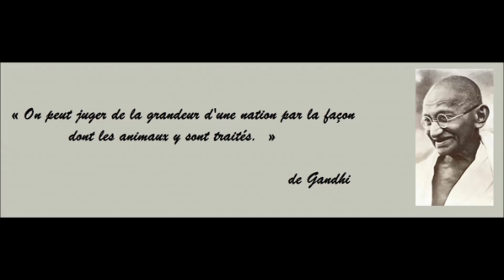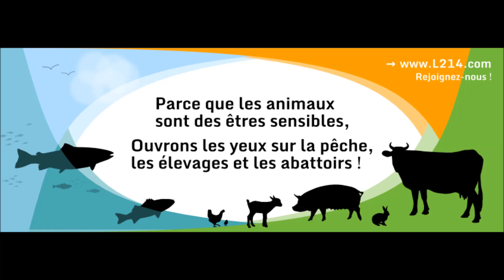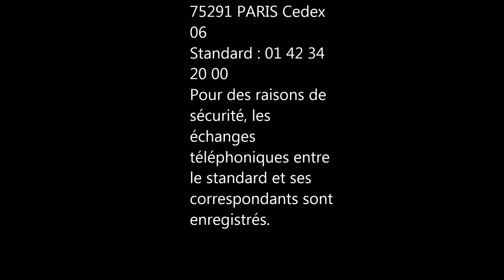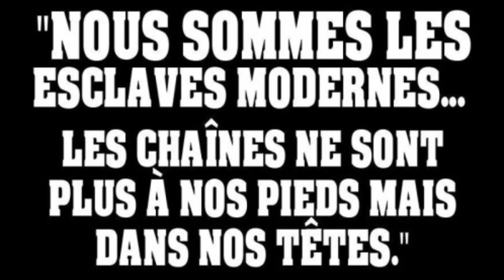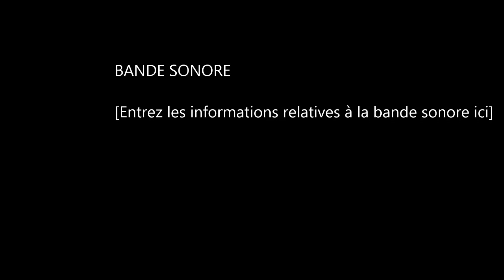De quels animaux les politiques ont-ils peur?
Pour le Sénat, les animaux ne sont pas des « êtres vivants doués de sensibilité »
Mais de quels animaux ont-ils peur? De nos animaux de compagnie?
Pensez-vous vraiment que le chat qui est sur l'article soit la raison?

Plus d'infos sur la page: L214 Ethique et Animaux
N'hésitez pas à mettre un message sur la page Facebook du Sénat
SENAT
Palais du Luxembourg
15, rue de Vaugirard
75291 PARIS Cedex 06
Standard : 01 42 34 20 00
Soyez cool au tel car:
Pour des raisons de sécurité, les échanges téléphoniques entre le standard et ses correspondants sont enregistrés.
Alexandre Lecouillard